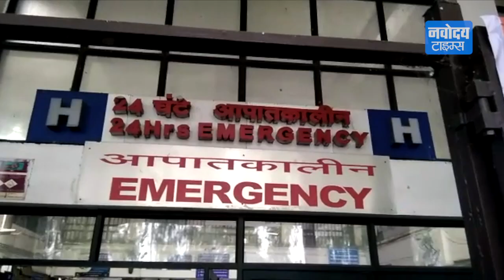Cigarette Shop का पता पूछने को लेकर हुए झगड़े में दो भाईयों को मारा चाकू | Vijay Vihar, Delhi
दिल्ली के विजय विहार इलाके में सिगरेट की दुकान का पता पूछने को लेकर हुए झगड़े में कुछ यूवकों ने दो भाइयों की चाकुओं से हमला कर दिया । इस में एक भाई की मौके पर ही मौत हो गई।